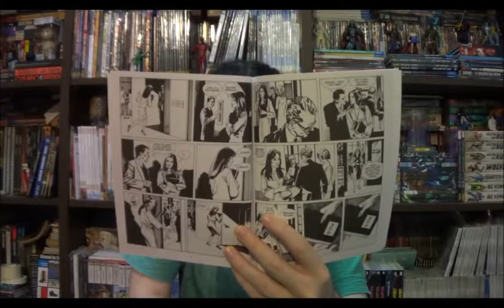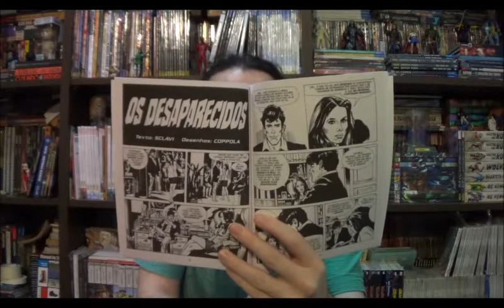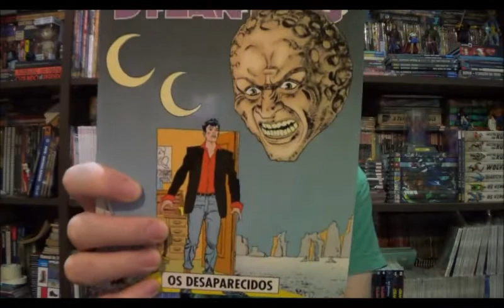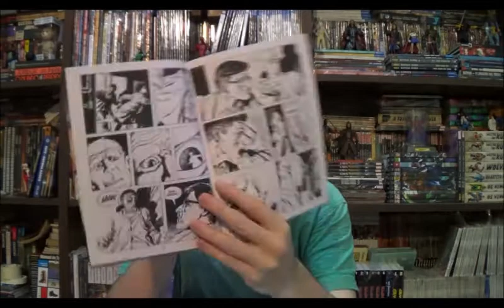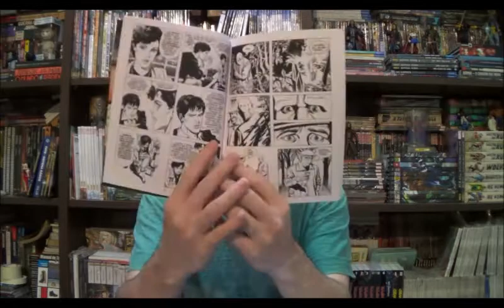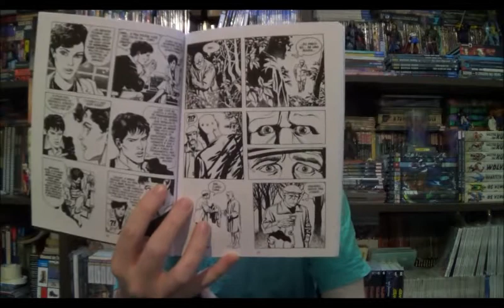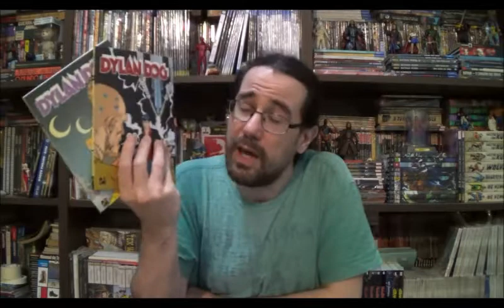Chapéu do Presto Especial - Dylan Dog: Os Desaparecidos e Frankenstein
Bem-vindos a mais um Chapéu do Presto Especial, no episódio de hoje reencontraremos o pesadelo com um monstro clássico do horror e uma fuga da realidade.

Campinas - SP
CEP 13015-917